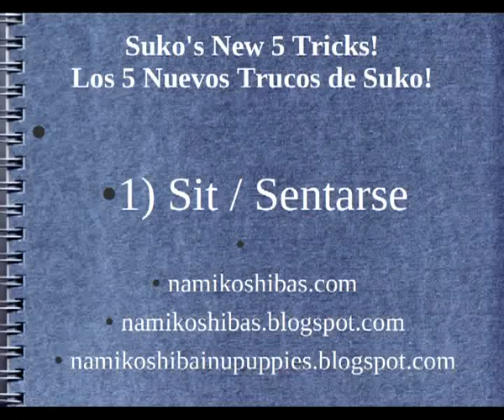Suko's new tricks!! Los 5 nuevos trucos de Suko!!!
Suko esta aprendiendo muy rapido. Le encanta aprender nuevos trucos, estimula su inteligencia canina y ademas se gana unos lindos bocaditos muy sabrosos!!! Aqui la podemos ver haciendo 5 trucos muy divertidos: 1) Sentarse 2) Acostarse 3) Buscar 3 bolas de tenis (sin comerselas, por supuesto) 4) buscar tres freesbies 5) Buscar 4 pelotas. Para divertirse!!!

Suko enjoys learning new tricks and and eating treats!! She has successfully learned five new tricks: 1) Sit 2) Down 3) Fetch 3 balls 4) Fetch 3 freesbies 5) Fetch 4 balls. The sky is the limit. Enjoy!